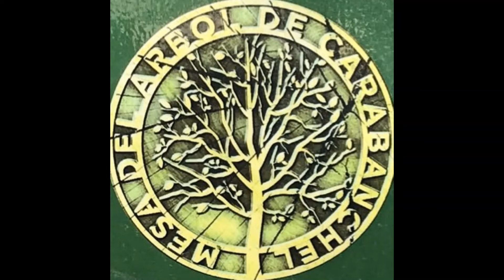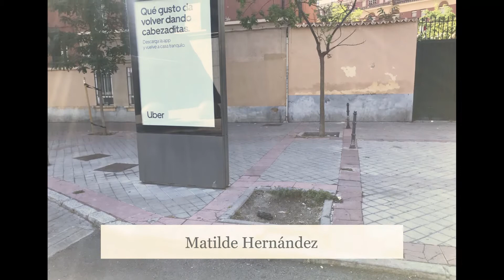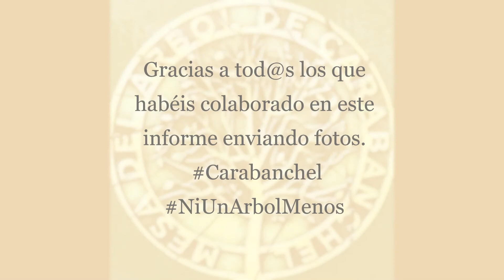5ª Campaña Alcorques Vacíos Carabanchel (2021)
Quinto año consecutivo que preparamos un informe con documentación fotográfica, este año hemos llegado a 74 calles y  mas de 147  fotos de alcorques vacíos.
Desde que en 2013 se privatizo el mantenimiento y la gestión de nuestras zonas verdes, parques y jardines, nos dimos cuenta que el arbolado viario de nuestras calles estaba abandonado.
En el año 2019 el ayuntamiento de Madrid  realizo un estudio de los alcorques vacíos y se contabilizaron mas de 20.400,  con la promesa de plantar en todos ellos.
Este año, 2021, de nuevo se va  a realizar otro informe, que se encargara  a una empresa privada.
Nosotros llevamos ya cinco años  y lo remitimos siempre a la Junta Municipal de Carabanchel y al Área de Medio Ambiente  sin respuesta. alguna.
Seguiremos.